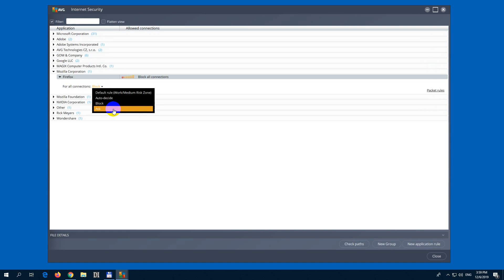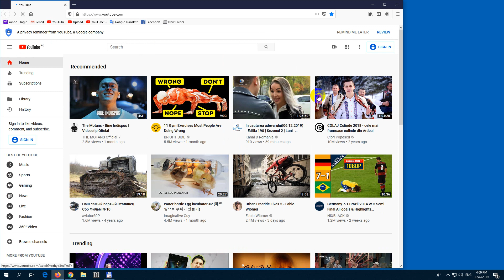How to Allow a program through the firewall (AVG Internet Security 19.8)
- Hacker Attacks
- Firewall Options
- Application Rules
- Select Software, set to ASK